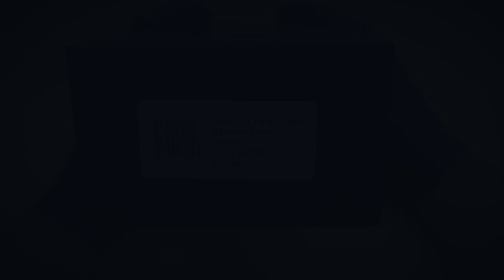MICROTECH Hera D/E TWIN FLAMES Signature Series Standard 702-1 SET TFS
MICROTECH
Hera D/E TWIN FLAMES
Signature Series
Standard
702-1 SET TFS